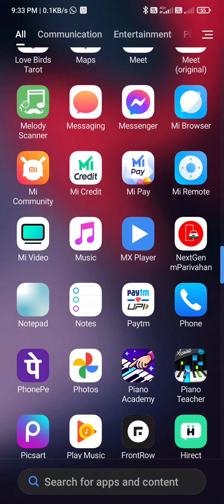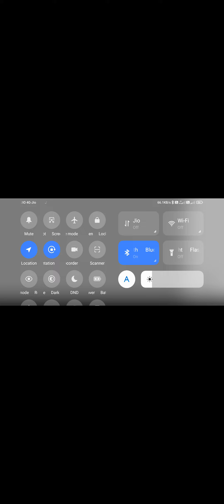"Apocalypse Unleashed: The Last Stand - A Thrilling Zombie Survival Game"